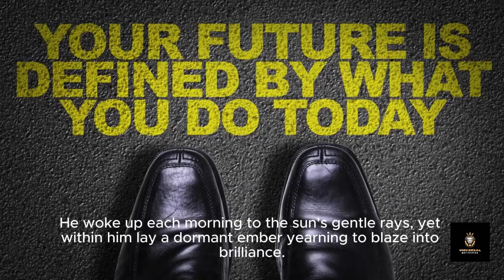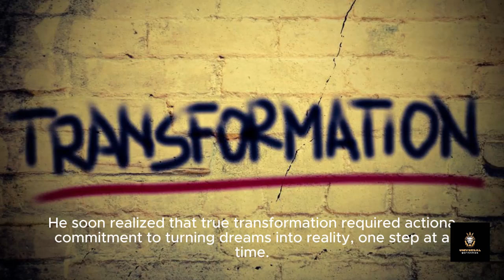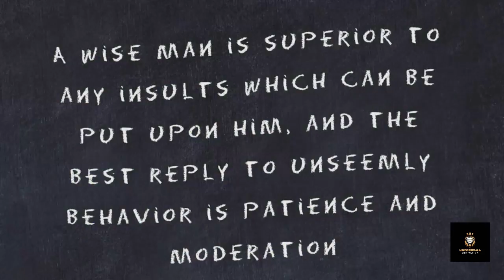Motivate to change habits, Magnetizes Others, Attraction, Success Wealth Story| learn English Proven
Title: "The Ripple Effect: How Motivation Transforms You and Magnetizes Others"

In the vast expanse of human experience, there exists a force so powerful, yet often overlooked—a force that has the potential to transform lives, ignite passion, and create a ripple effect of positivity that resonates far beyond the individual. This force is none other than motivation—the driving spark that propels us towards our goals, inspires us to overcome obstacles, and ultimately shapes the course of our destinies.

At its core, motivation is a catalyst for change—a force that empowers us to break free from the shackles of complacency and mediocrity, and to strive for greatness in all aspects of our lives. It is the fuel that drives us to push past our limits, to challenge ourselves to be better, and to pursue our dreams with unwavering determination.

But motivation is more than just a personal endeavor—it is a force of nature, capable of creating a ripple effect that extends far beyond the individual. Just as a single pebble creates waves that spread outward across a vast expanse of water, so too does motivation have the power to influence and inspire those around us.

Consider, for example, the impact of a motivated individual on their immediate environment. When we are motivated, we exude an energy and enthusiasm that is infectious, uplifting those around us and inspiring them to tap into their own reservoirs of potential. Our positive attitude and unwavering determination become beacons of light in a world often shrouded in darkness, guiding others towards their own paths of self-discovery and growth.

But the ripple effect of motivation does not stop there. As those we inspire begin their own journeys of self-improvement, the effects of our motivation continue to reverberate outward, creating a domino effect of positive change that touches the lives of countless individuals across communities, nations, and even the world.

Consider, for example, the story of Jane, a young woman who struggled with self-doubt and insecurity for much of her life. Through her own journey of self-discovery and personal growth, Jane found the motivation to break free from the chains of her past and embrace a future filled with possibility and potential.

As Jane's confidence grew, so too did her ability to inspire and uplift those around her. Her friends, family, and colleagues were drawn to her magnetic energy and infectious enthusiasm, finding themselves inspired to embark on their own journeys of self-improvement and growth. Through her example, Jane became a catalyst for positive change, creating a ripple effect of motivation that touched the lives of countless individuals in her community and beyond.

But perhaps the most remarkable aspect of the ripple effect of motivation is its ability to transcend time and space, creating a legacy that endures long after the initial spark has been ignited. Consider the impact of historical figures such as Martin Luther King Jr., whose unwavering motivation and determination to fight for justice and equality continue to inspire generations of individuals around the world to this day.

Indeed, the ripple effect of motivation is a phenomenon that knows no bounds—a force of nature that has the power to transform lives, uplift communities, and change the world. It is a reminder that each of us possesses the power to make a difference, to create positive change, and to leave a lasting impact on the world around us.

In conclusion, "The Ripple Effect: How Motivation Transforms You and Magnetizes Others" is not just a concept—it is a reality that has the potential to shape the course of human history. It is a testament to the power of the human spirit, the resilience of the human heart, and the boundless potential that lies within each and every one of us. So let us embrace the power of motivation, and let us strive to create a ripple effect of positivity that extends far beyond ourselves, touching the lives of others and leaving the world a little brighter than we found it.